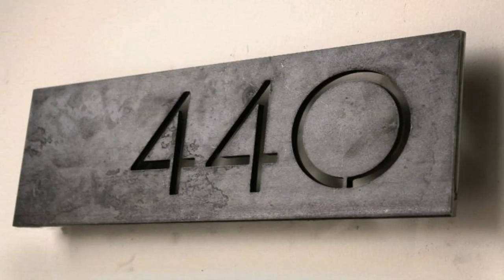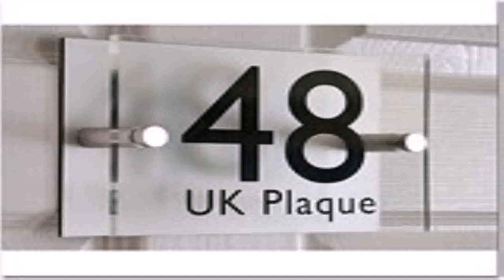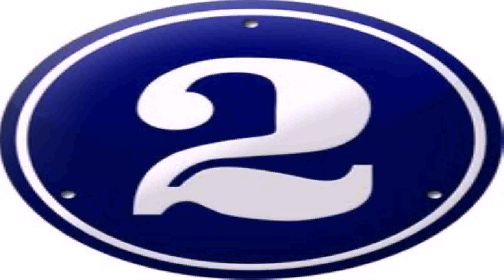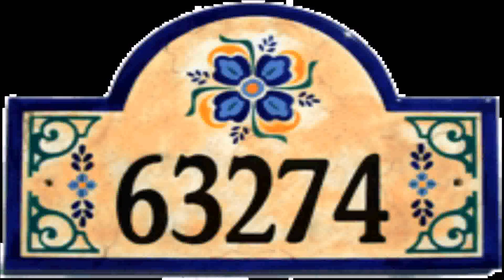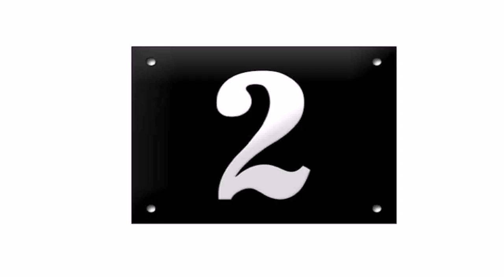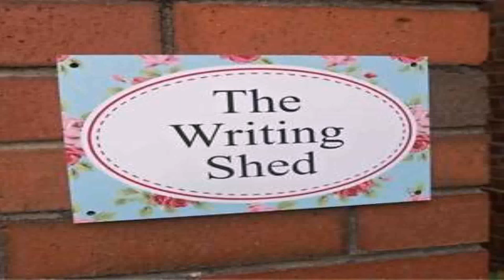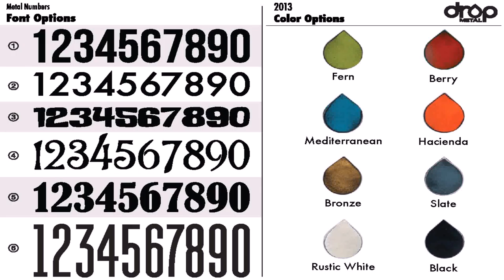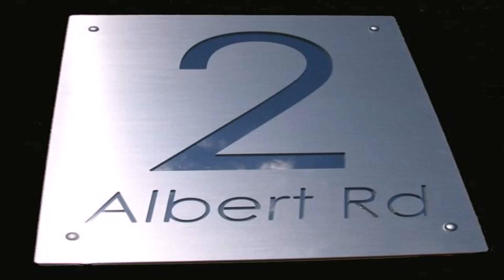House Number Styles (see description) (see description)